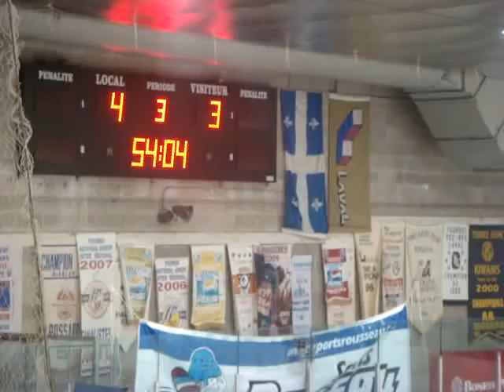Midget BB championship Delta vs Express 2010.MPG